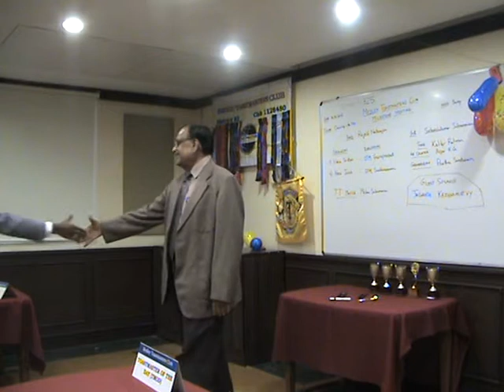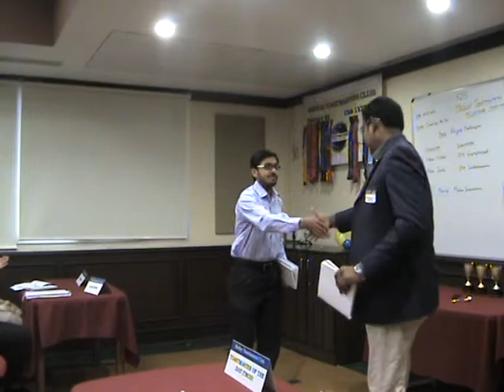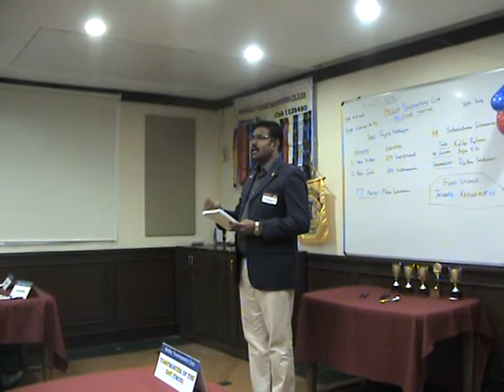Medley 325 Start of Meeting